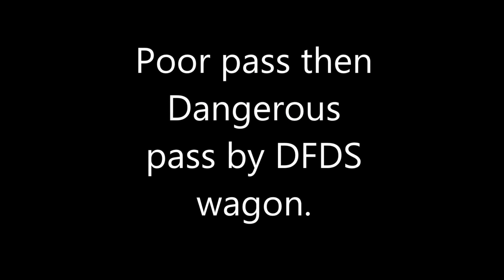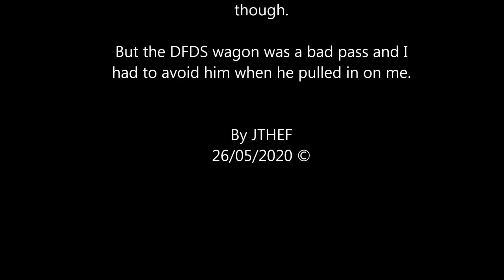DFDS wagon does dangerous pass.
The car just could not wait. Now’t special though.
But the DFDS wagon was a bad pass and I had to avoid him when he pulled in on me.
I would not mind but I would of waved him though when safe.